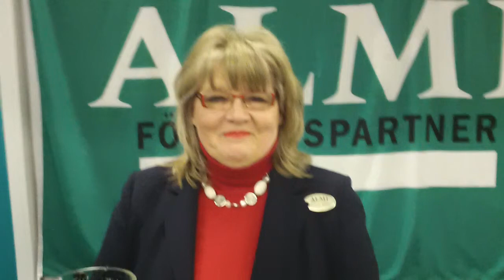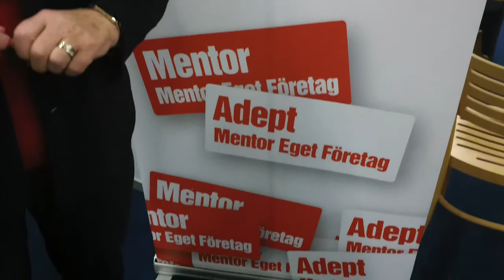Marianne Nåhem ALMI om Dalalyft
Marianne Nåhem arbetar åt ALMI Företagspartner i Dalarna. Hon hjälper även till en hel del med att rekrytera nya företag till Dalalyft och samordnar Dalalyfts utbildningar i Grangärde i Ludvika Kommun. Här berättar Marianne om Dalalyft ur sitt perpektiv.